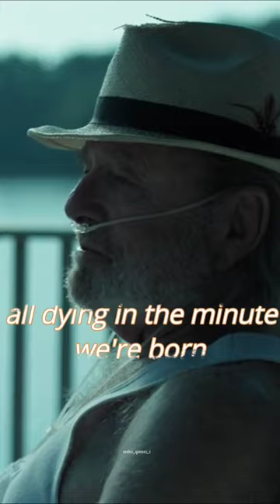Ozark, We're all dying in the minute we're born